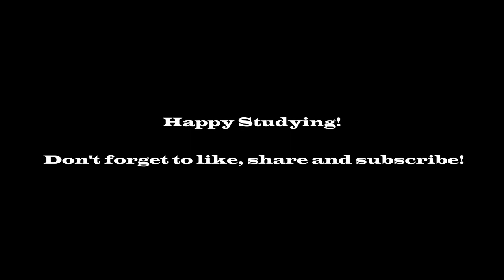🔴Best sleep music | Fall asleep faster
Greetings!!!

Here is our next video on relaxation with the sounds of rain drops. The sounds of nature makes us to feel asleep more faster than the normal calm music.

Such music can impact upon physical, psychological and emotional state in a peaceful manner. It acts as a perfect sleeping aid. It reduces our stress and anxiety.

Shortage of sleep causes a wide range of disorders and health issues. Insomnia leads to shorter levels of happiness and increased feelings of depression.

Listening to this type of music enhances quick and quantitative sleep.

Soothing music for stress relief and mind-clearing. Charming nature views and with peaceful music which is ideal for sleep and relaxation.

Keep your focus and concentration with this ambient study music to concentrate from Bliss Pleasant Music.

If you want to check out more beautiful Nature Footage and Relaxing Music in the background save the playlist below:

Bliss pleasant music can also be used as meditation music to help bring focus to your mind. An effective way to boost concentration is to start a study session with a short meditation. This is not only music to help you study, but our relaxing music also serves as calming music and relaxing music for stress relief, making it ideal for spa use. Our calming music is often used as spa music, Zen music, and yoga music as it encourages you to relax and inspires a state of Zen. Why not use our peaceful music to create a spa environment in the comfort of your own home and let the focusing music guide deep breaths and Zen relaxation? If you enjoy yoga, our relaxing music for studying can act as peaceful music to enhance your session. Alternatively, use our relaxing music for stress relief or as sleep music in your home or spa.